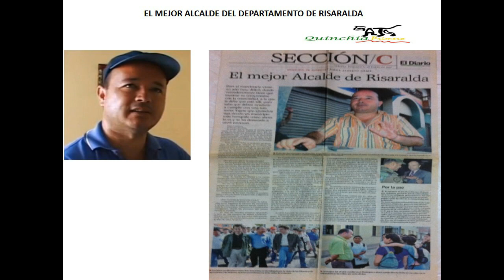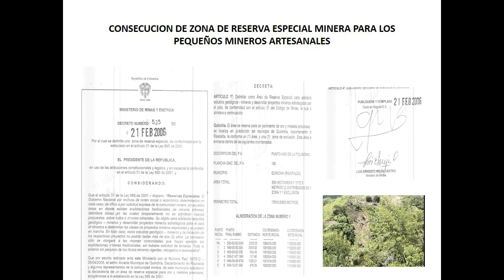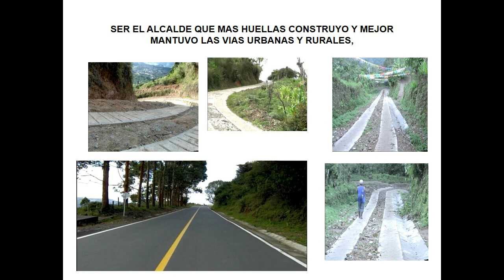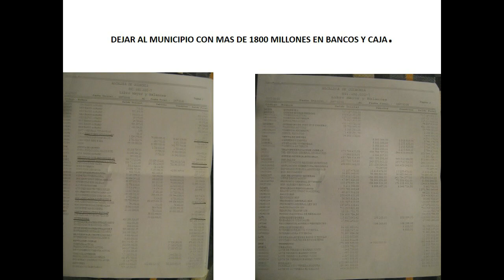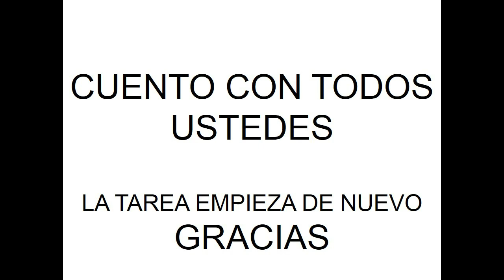GESTION JORGE ALBERTO URIBE FLOREZ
QUINCHIA PRIMERO